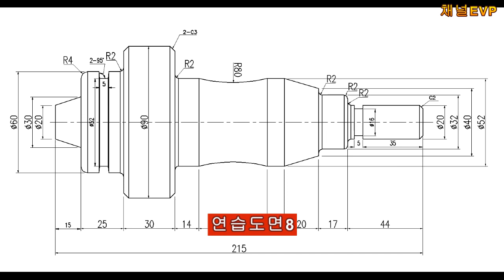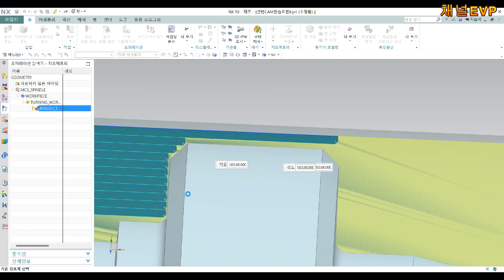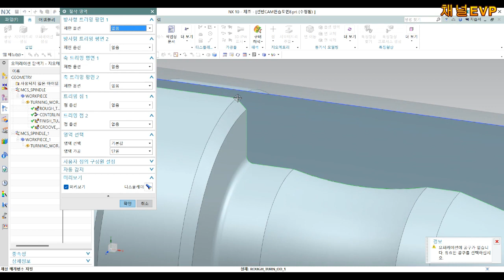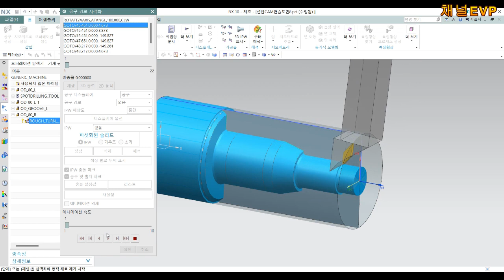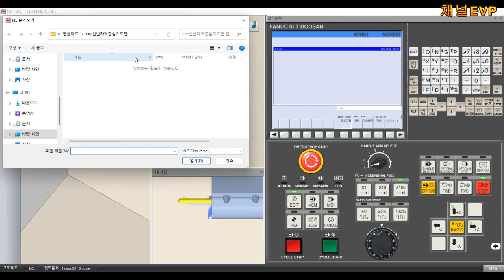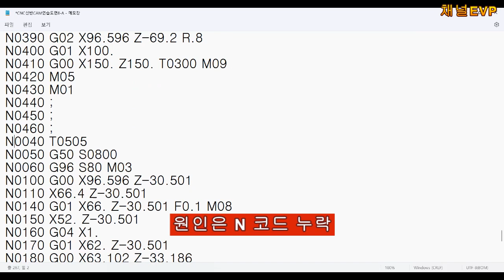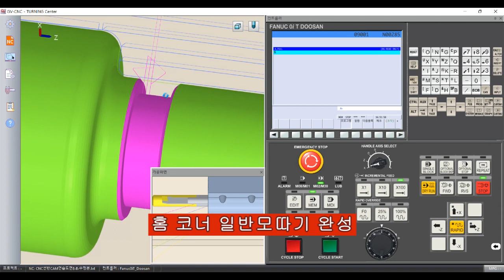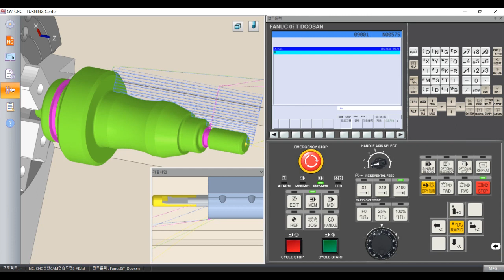NX10 선반CAM CAD파일 불러와서 황삭,정삭,홈 CAM 설계하기 연습영상! 8부